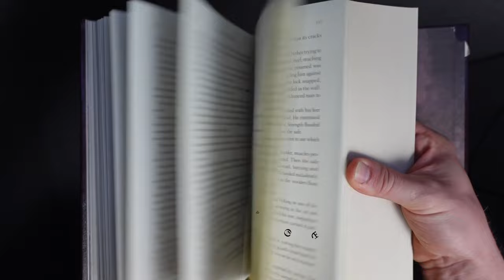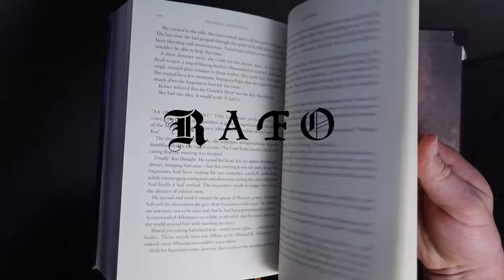Authors in the Dungeon!!!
My kids played with my microphone and turned the gain up all the way without me noticing. Sorry the audio is junk in this video.

AuthorsInTheDungeon.com